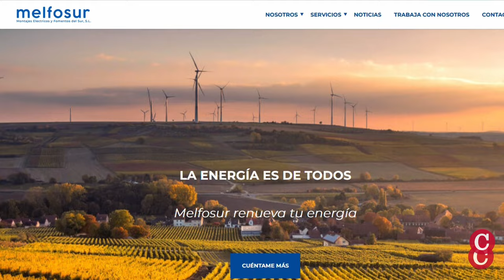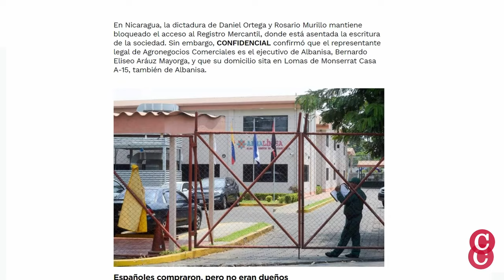Un empresario privado "testaferro" de Daniel Ortega en el negocio de la energía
Hablamos sobre la compra anómala de las empresas estatales de distribución de electricidad Disnorte y Dissur, en 2013 en Nicaragua. La familia Ortega Murillo se apropió de la distribuidora eléctrica, utilizando fondos estatales, y  a través de una empresa llamada Agronegocios Comerciales SA, presidida por el empresario Tirso Celedón Lacayo.